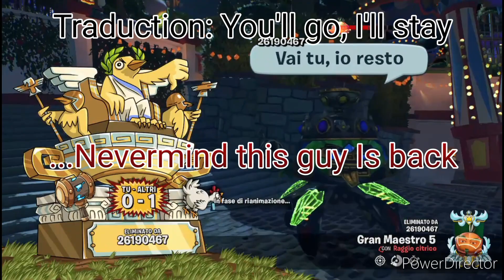Fighting a toxic Citron (the numbers guy) Pvz BFN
By the title, you can Guess I sayed numbers guy, because I wasn't about to read his name 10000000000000 times to learn how to writer it